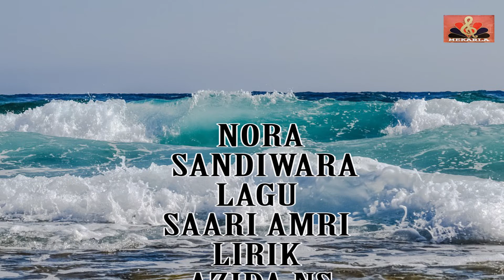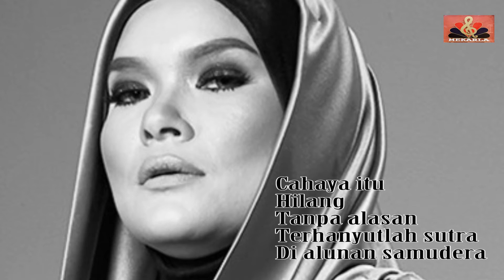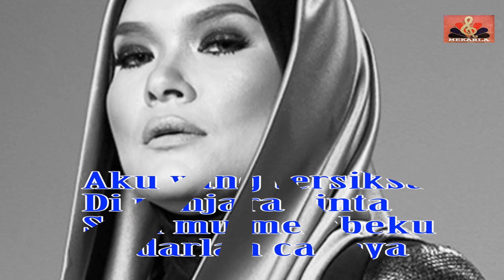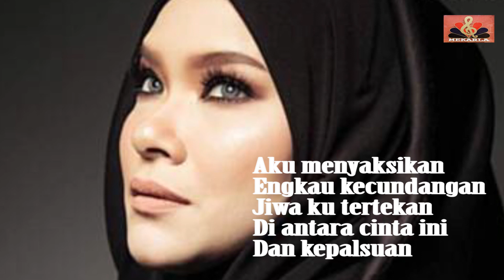NORA SANDIWARA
NORA SANDIWARAH BY SAARI AMRI
INGATKAH LAGI LAGU INI.